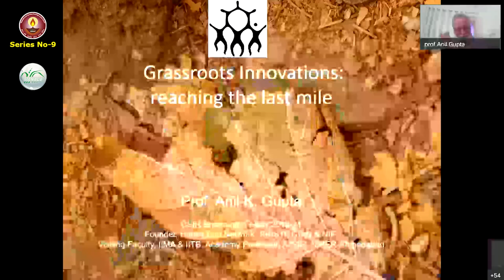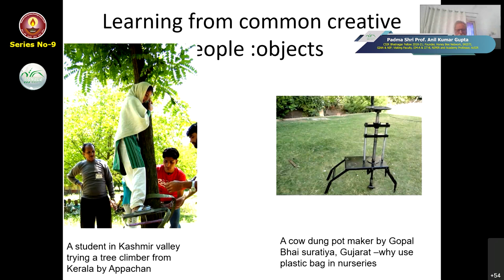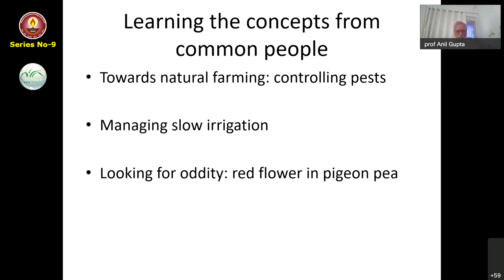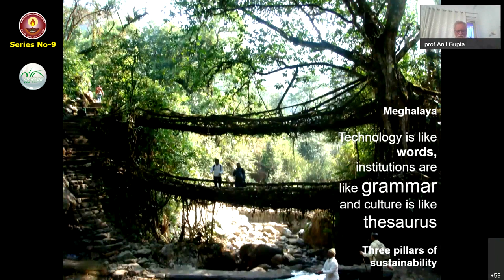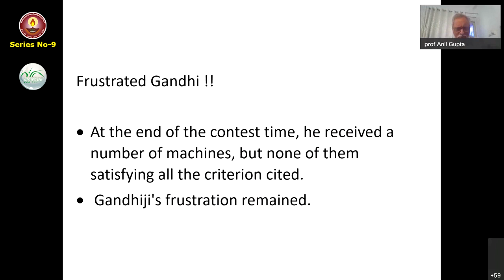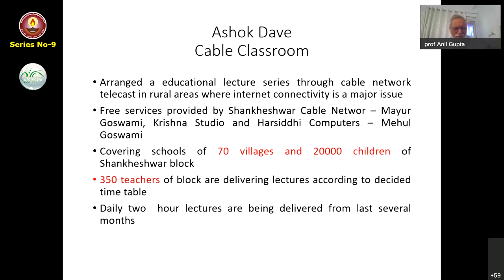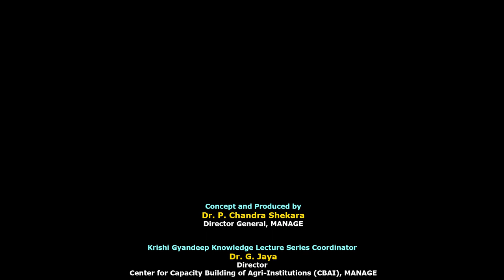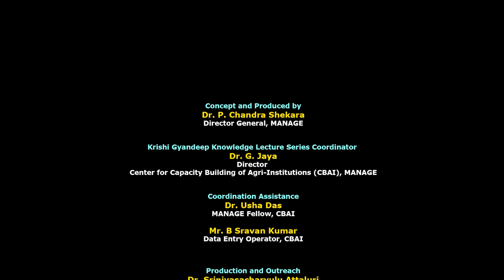Grassroot level Innovations–Reaching last mile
Grassroot level Innovations–Reaching last mile by Dr  Anil Kumar Gupta
MANAGE Krishi Gyandeep Knowledge Lecture Series 9

Professor Anil K Gupta is a visiting faculty, Indian Institute of Management, Ahmedabad; after teaching there for four decades, and at IIT Bombay. Ph.D. (Management), MSc. Biochemical Genetics; Fellow, NAAS, WAAS, & INSA; Founder, The Honey Bee Network, National Innovation Foundation, , SRISTI and GIAN; CSIR Bhatnagar Fellow, 2018-21
Mission is to expand the global as well as local space for innovations from and for grassroots, link ideas in informal and formal sector; to ensure recognition, respect and reward for creative communities, individuals, children and tech students etc., and to augment open innovations by individuals, institutions, corporations, and countries through  frugal, flexible and friendly empathetic platforms.
He facilitated Festival of Innovation & Entrepreneurship (FINE) through NIFindia.org, hosted by the office of President of India  at The President’s House ( March 19-23, 2018) and Festival of Innovation (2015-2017); pursues research on inclusive, frugal and Grassroots Innovations, sustainable natural and institutional resource management,  building global value chain to get the grassroots and youthful creativity its due; promote originality and industrial, social, environmental connect  among technology/engineering/biotech students (techpedia.sristi.org), SRISTI awards  young tech students gyti.techepdia.in in collaboration with BIRAC, DBT.
Engages in unlocking individual, institutional and community creativity through empathetic open reciprocal innovations at national and international level. He also  supports strategic organizations for making breakthroughs innovations. He has pursued 43 Shodhyatras, learning walks in every state of India once covering more than 5000 km during 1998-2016 and has started second round from 2017 onwards along with Honey Bee Network volunteers.